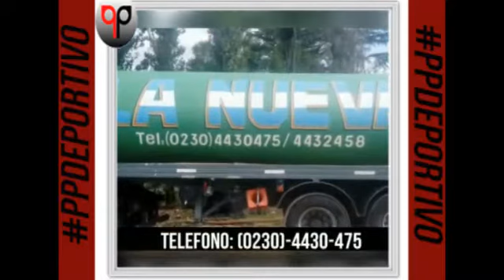PPDeportivo 29-01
Las noticias más importantes del viernes 29 de enero.